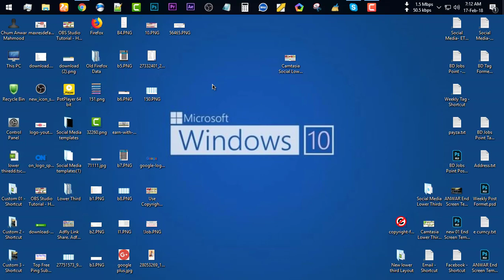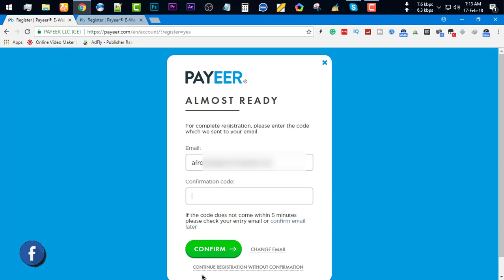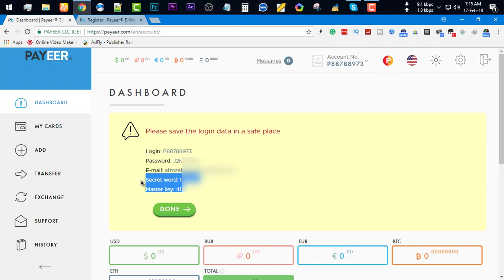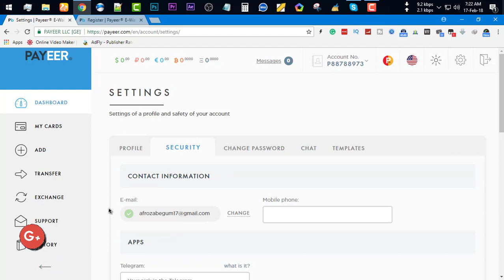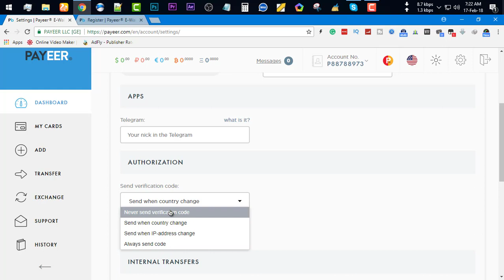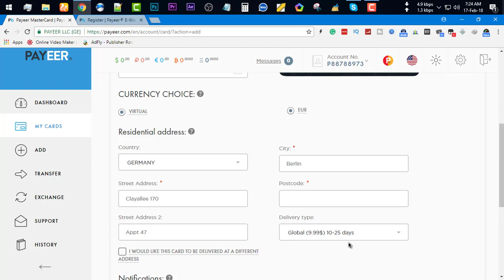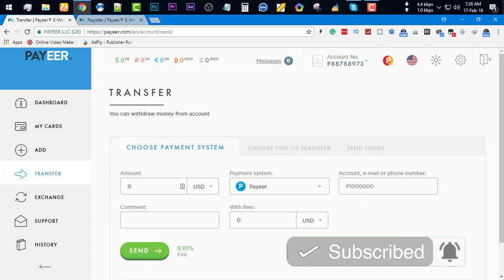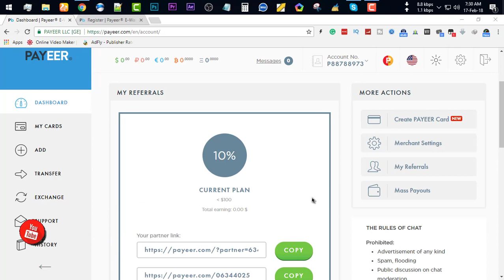Payeer Tutorial | How To Create Payeer Account Sign Up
Payeer Tutorial. Payeer Bangla Tutorial. Payeer Tutorial in Bangla. Payeer Account Bangla Tutorial. How To verified Payeer Account. verified Payeer Account Bangla. Payeer Account SignUp. Transfer Money and Add Fund. Bitcoin Full Information. verified payeer from bangladesh. payeer khmer. how to use payeer account step by step. How To Create Payeer Account Full Verified Bangla Tutorial. payeer to paypal payeer full information.how to create a 100% verified payeer account. payeer account. payeer full videos. payeer full tutorials. payeer new tricks.

Note:
Open your web Browser and login Payeer.com and click on signup button. Going to your Email and verify Payeer Account. Than Going to the Setting option and complete your Profile and upload your NID or Passport Picture and Proof Address. Then your account completely.

If you take a look at this video you will benefit

So,